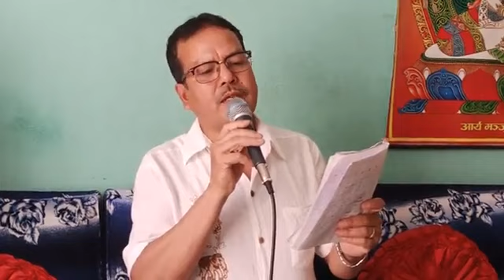Page3 cover song competition - Kan na swan jui I Chidhi Babu Shakya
Chidhi Babu Shakya
Shreebaha, lalitpur